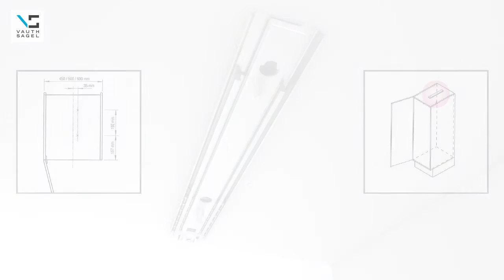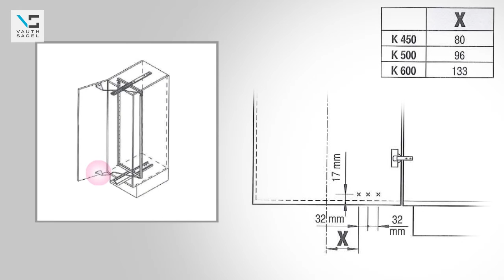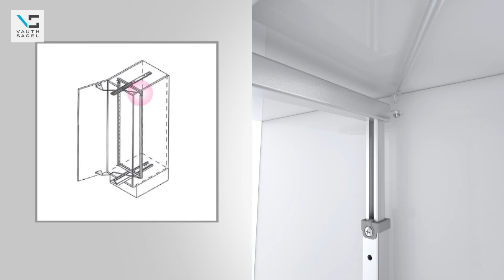Würth presents: Hochschrankauszug VS TAL Gate - Montage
Noch mehr Raum für Ihre Ideen.

Aus einer modernen Küche sind Vorratsschrankauszüge nicht mehr wegzudenken. Der Systembeschlag bietet nicht nur großflächige Ablagemöglichkeiten, sondern erfüllt auch alle Anforderungen einer komfortablen Stauraumlösung. Das kann bis zu einer Chef-Pantry gehen, bei der zwei Vorratsschränke nebeneinander angebracht werden.